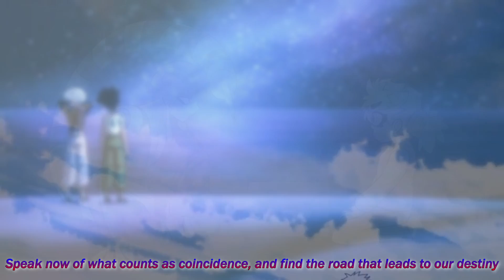Hyori Ittai (Eng. Cover)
Artwork of Meruem and Komugi by Carbonated Jem

Waking up at the dawn, the nightfall still lingers on
I can’t call it a second nature
The emotions I’m feeling deep inside, compose deep shades of grey
The future that we all strive, to leave this past life behind, is right in front of us now
But as I try to go forward I loop back, and arrive at where we began

Pieces I lay upon the board, revealed in time
Awaken from the life I knew before, dreaming of what’s mine

Light and Darkness, they collide as I see the coin I flip now graze the sky
And as the coin falls, what side do I wish to see… forever?
Light and Darkness, as the sun bathes us all it also casts on us our shadow
Do we find humanity within these shades of grey?
The future now, the past we knew, both now stay

Speak now of what counts as coincidence, and find the road that leads to our destiny
Shadows cast down and swallow all my light, how long will they follow me?
Should I cast it out, erase all of it’s doubt
Resist it’s call, or allow it to take over all
Light above, darkness seeps, love prevails, hate persists
These emotions that all conflict forever exist

I see your hand now reaching out, memories start to resurface

Light and darkness, all I’ve learned in my life is that we all eventually fade
But even with that, I’d like to spend my time with you in my hand
And as I decay, and my blood starts to dry and my body is drained of its color
You’ll find me there, now in the next, and break my chains that bound
And we can look at this new world we have found

I’m caught now, stuck between what is right and wrong
I look down and listen to your heartbeat’s song
Remember who you are and what you meant for me
Requiem plays for us, we make the melody

And I look, the shadow grows, as does the light I cast forth
Avert your gaze right now from mine, as I start to fade
Your’s and my light and dark now interlink, in the end of days
And I wouldn’t have it go in another way